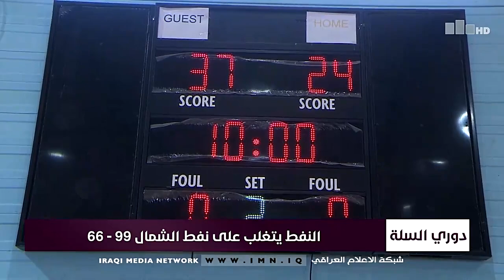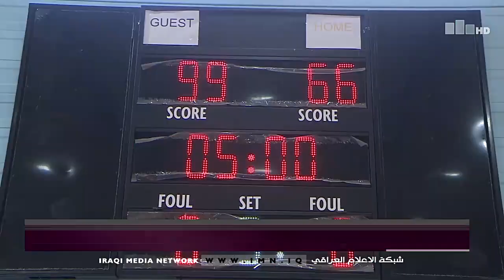نشرة الثامنة مساءً مع عدي جواد 28-3-2021